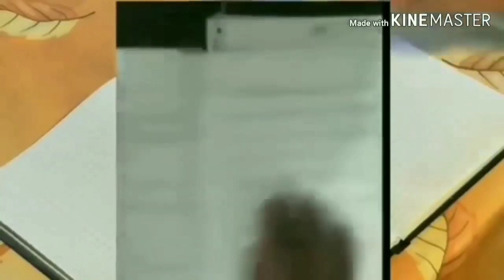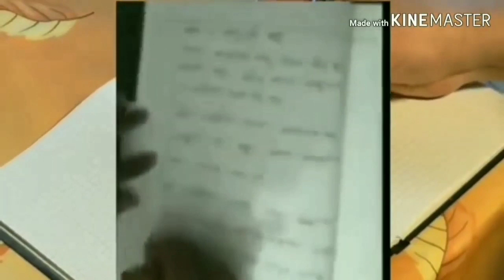মাধ্যমিক ২০২০ অংক পরীক্ষা খারাপ হয়েছে? পরীক্ষার্থীদের পাশের সুখবর।। Madhyamik Mathematics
In this video I have discussed on Madhyamik mathematics Exam and pass 2020